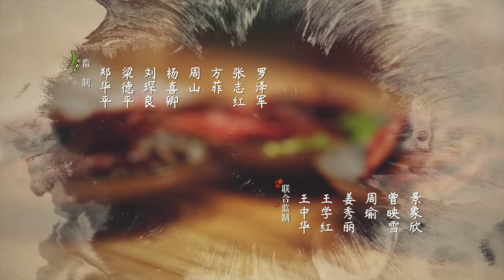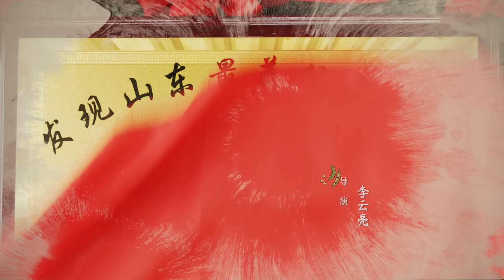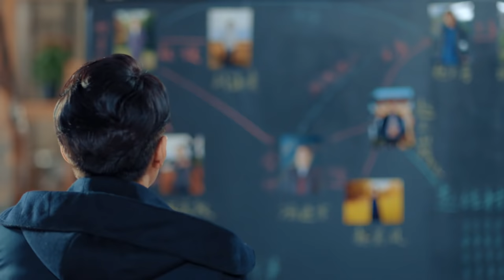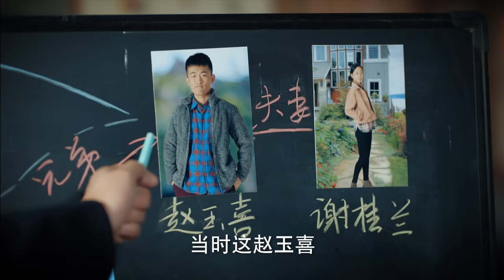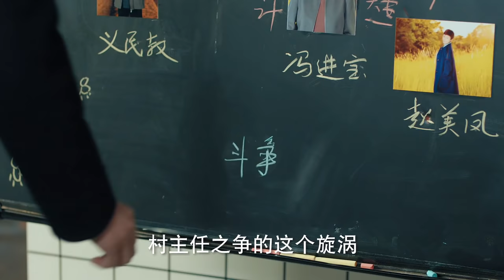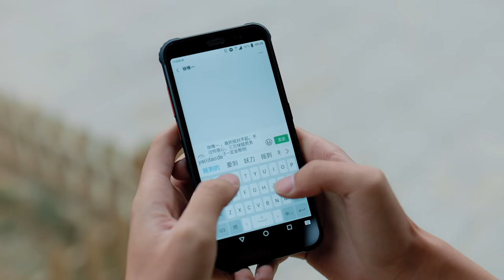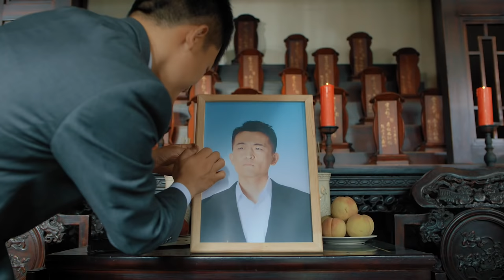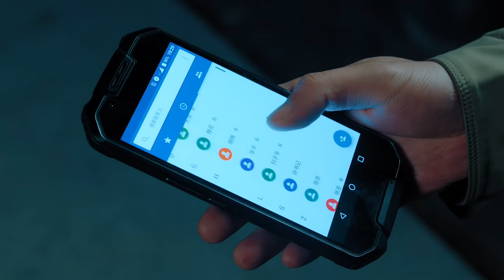【MULTI SUB】第一书记 15丨靳东创收视神话 携手李乃文再次同台飙戏 （靳东、李乃文、毛晓慧）The Smell of Warmth